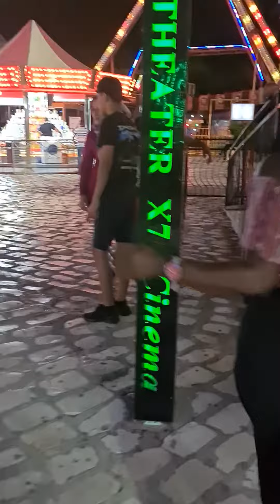AU MANÈGE A SOUSSE TUNISIE 2020(5)